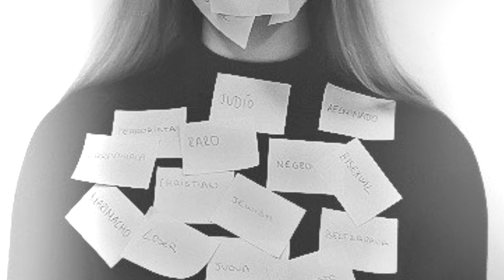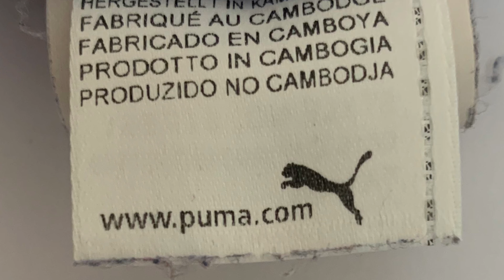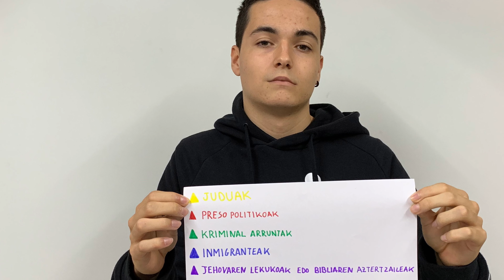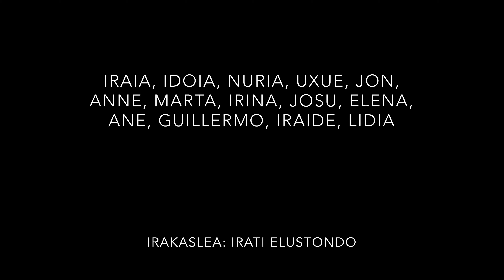Etikasi San Prudencio Ikastetxean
Batxilergo 1B-ko Historiako ikasleek egin dute, Etikasi programan parte hartzeko [Giza Eskubide, Bizikidetza eta Lankidetzaren Idazkaritza Nagusiak, Euskadiko Gazteriaren Kontseiluak (EGK) eta Gazteria Zuzendaritzak sustatutako jarduera plana]. Lehiaketaren helburua Auschwitzeko kontzentrazio esparrua ezagutzeko bidaia bat irabaztea da.